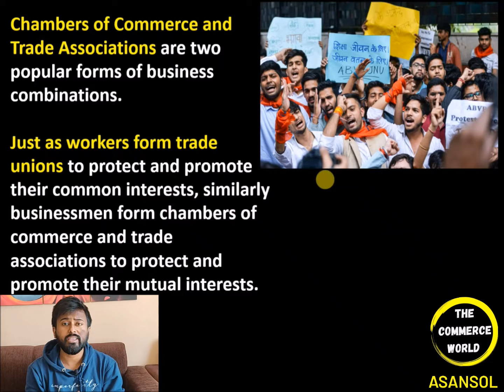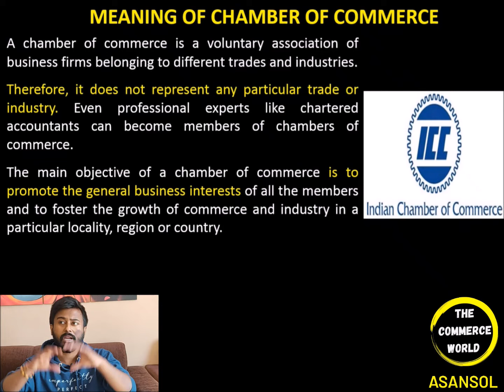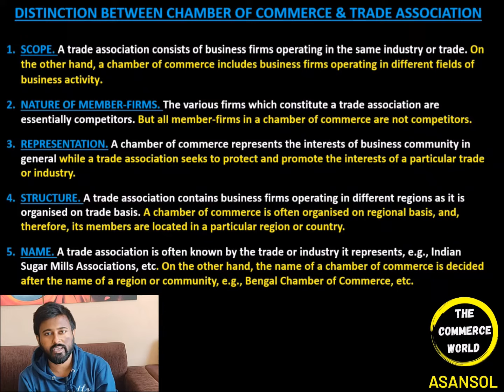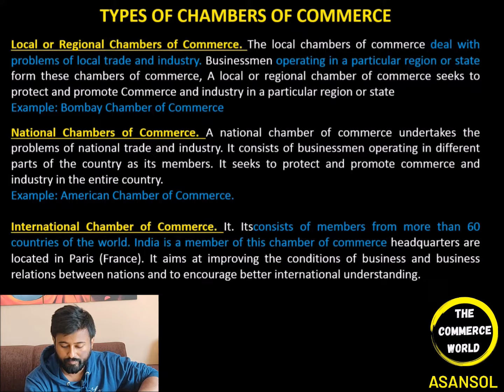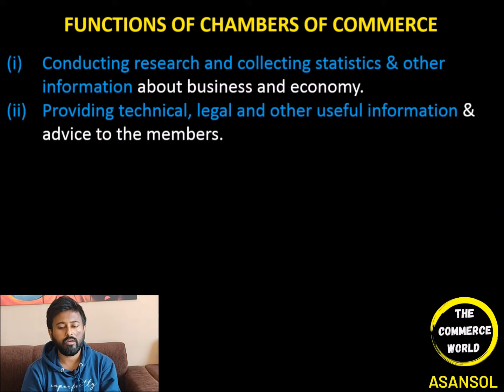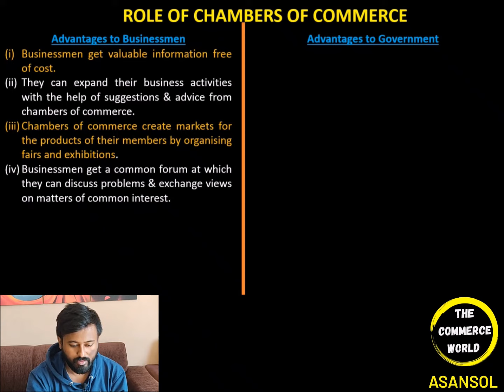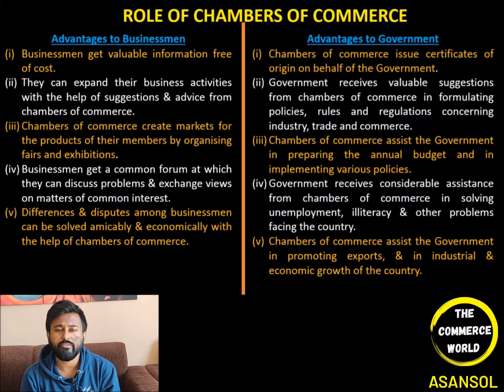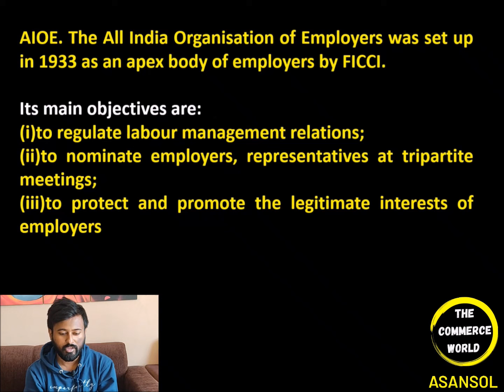CHAMBERS OF COMMERCE & INDUSTRY - [ISC Commerce]- Class 11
Video Presented by Ashwin Jaiswal

Get full knowledge about Class 11 ISC- COMMERCE

Learn the Complete COMMERCE Chapters along with audio visual presentation.
Concepts discussed in this video are of the 18th Chapter - Chambers of Commerce & Industries